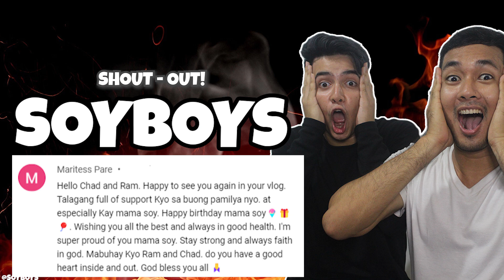May nagpadala nang Mamahaling Regalo galing USA sa Birthday ni RAM | SOYBOYS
tanda mo na ram

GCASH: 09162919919